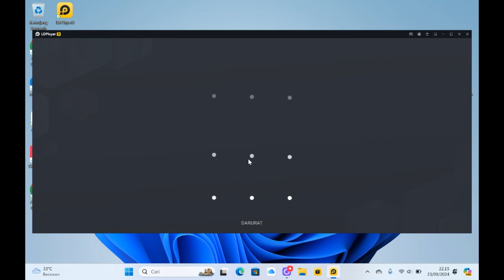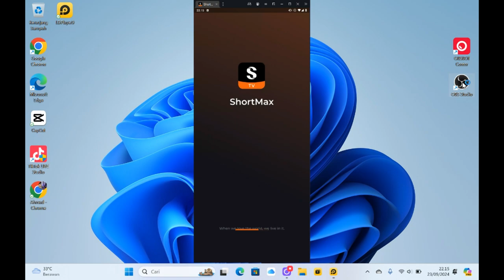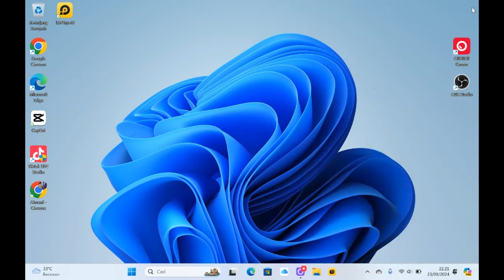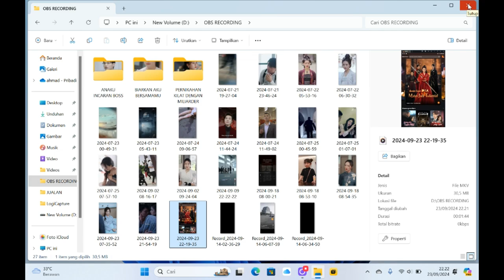CARA REKAM LAYAR ANTI BLANK KARENA DI LINDUNGI DRM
file yang dibutuhakn
PC
emulator android
screen record